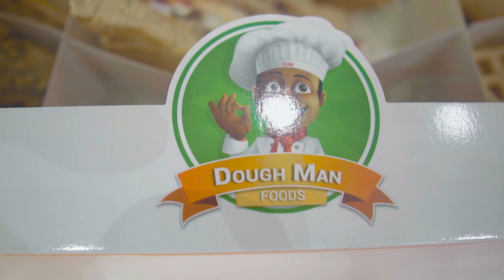The Dough Man Platter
A food platter consisting of a waffle sandwich, doughburger, club sandwich, grills, and doughnuts is a combination of sweet and savory treats that cater to a variety of tastes and preferences.

The waffle sandwich is a unique twist on a classic sandwich, made by using waffles as the bread. This sweet and crispy creation is perfect for those with a sweet tooth.

The doughburger is a burger made with a bun made from dough, creating a soft and fluffy texture that complements the juicy patty. This classic dish is sure to satisfy the cravings of any burger lover.

The club sandwich is a classic triple-decker sandwich made with toasted bread, juicy chicken, bacon, lettuce, tomato, and mayonnaise. This is a perfect option for those who prefer a more traditional sandwich.

The grills are a variety of savory and seasoned meat skewers, which can be made with chicken, beef, or other meats. These are perfect for those who want a quick and tasty snack.

Finally, the doughnuts are a sweet dessert option, made with deep-fried dough and topped with sugar or glaze. These soft and fluffy treats are perfect for those who want to indulge in a little sweetness.

Overall, this food platter provides a diverse range of options for those who are looking for a satisfying meal or snack.